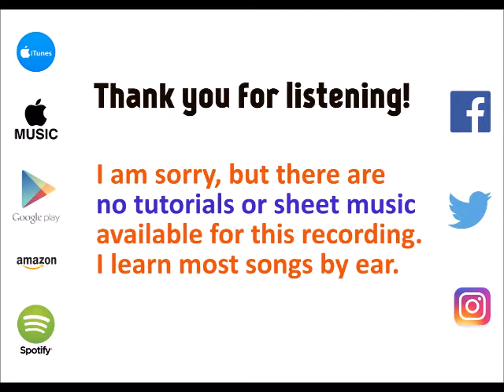I Would Die For You - Prince cover by Molotov Cocktail Piano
MCP plays "I Would Die For You" by Prince, from "MCP Performs the Greatest Hits of Prince, Vol. 1" - available on iTunes & Apple Music Spotify Google Play and all other major digital stores and streaming services.